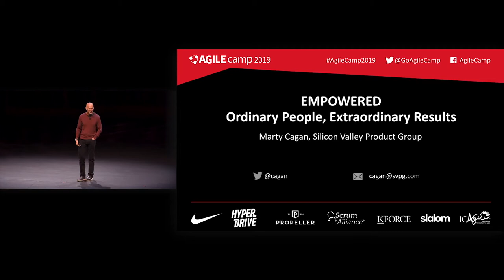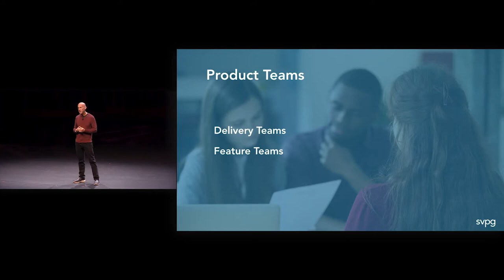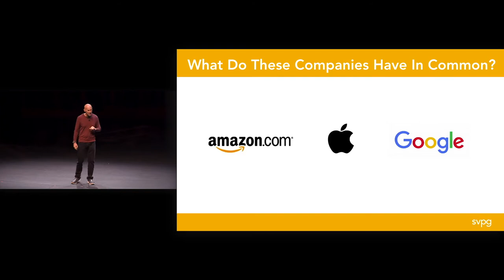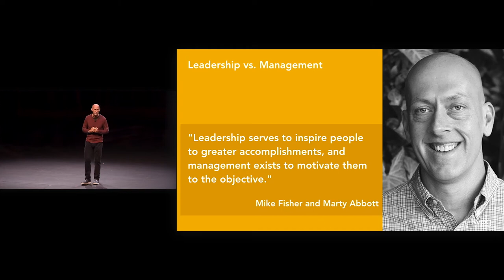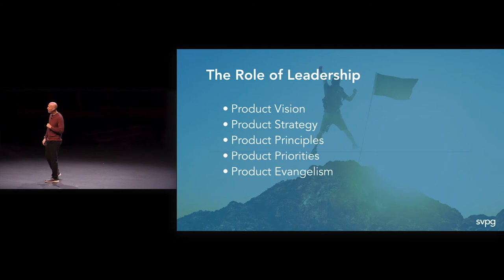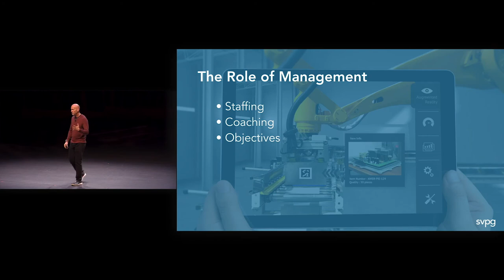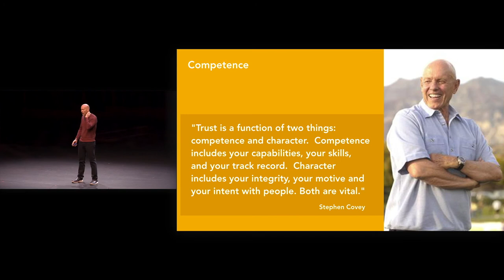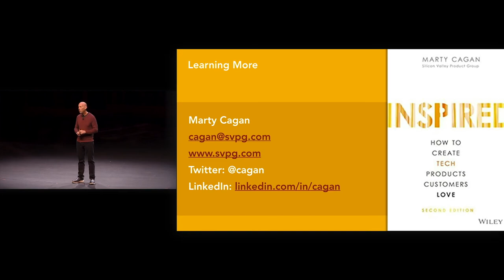Marty Cagan: Empowered - Ordinary People, Extraordinary Results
MARTY CAGAN, widely recognized as the primary thought leader for technology product management, is the founder of the Silicon Valley Product Group (SVPG).  He served as an executive responsible for defining and building products for some of the most successful companies in the world, including Hewlett-Packard, Netscape Communications, and eBay.